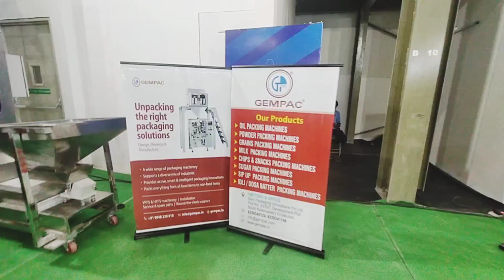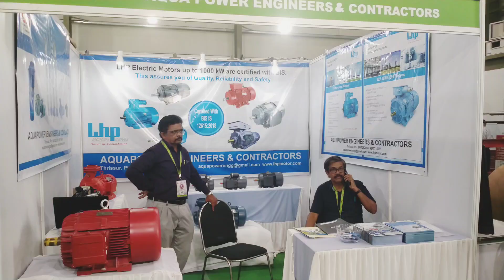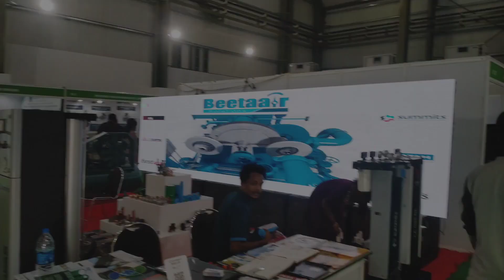2024! MachineryExpo2024 Innovation ManufacturingSolutions MSMEs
Welcome to The Machinery Expo 2024 - your one-stop destination for cutting-edge technologies and manufacturing solutions tailored for micro, small, and medium enterprises (MSMEs). Our expo is dedicated to showcasing the latest trends in machine tools, automation technologies, CNC machines & systems, SPMs, and advanced processing and packaging machinery across various sectors.

Join us as we highlight the forefront of technological advancements, offering live demonstrations, and sharing techno-commercial insights. Whether you're a prospective entrepreneur seeking firsthand information on the latest innovations or an existing business owner looking to stay ahead of the curve, our exhibition provides the perfect platform for networking, learning, and discovery.

Experience the wonder of The Machinery Expo 2024 firsthand through our captivating video. Witness the power of innovation, explore new opportunities, and engage in one-on-one interactions with industry leaders and experts. Don't miss out on this extraordinary opportunity to explore the future of manufacturing.

Watch the video now and be inspired to take your business to new heights with The Machinery Expo 2024!